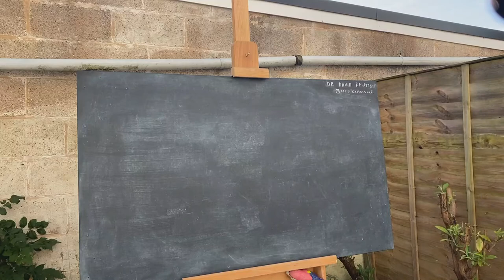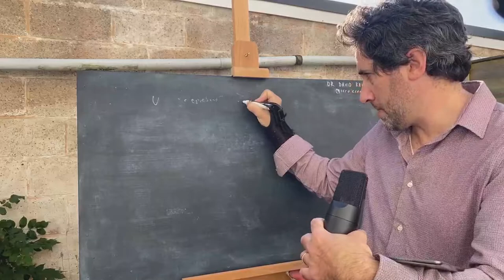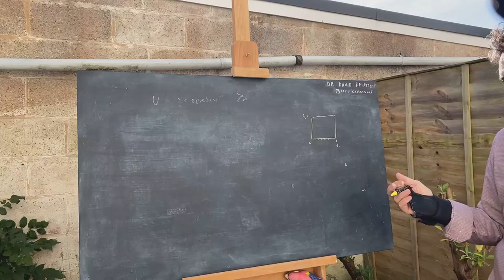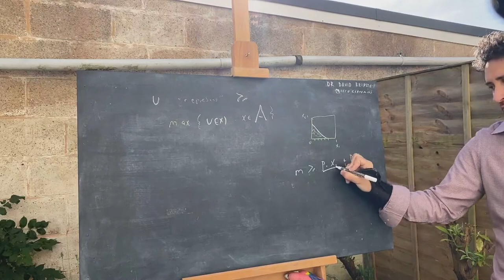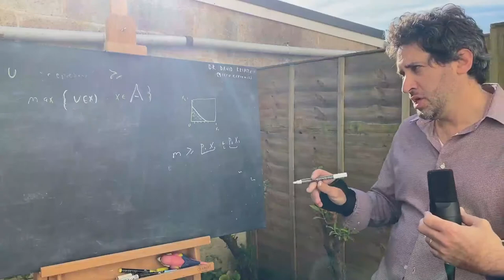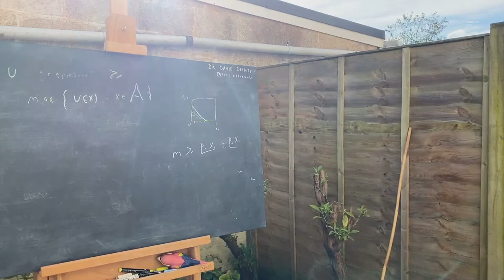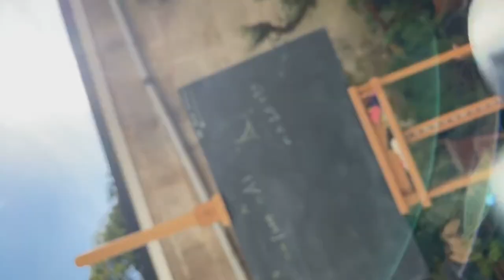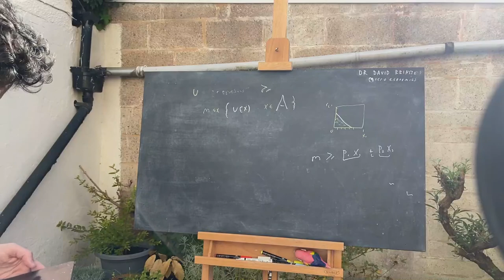O-R rationality defined